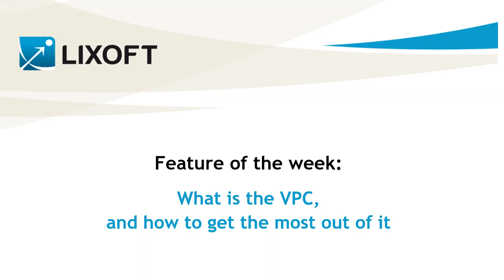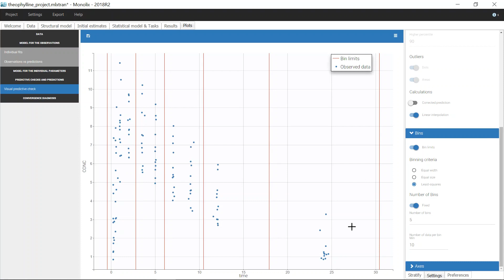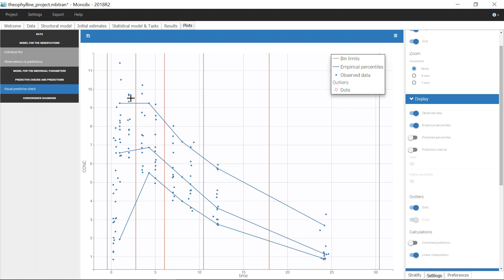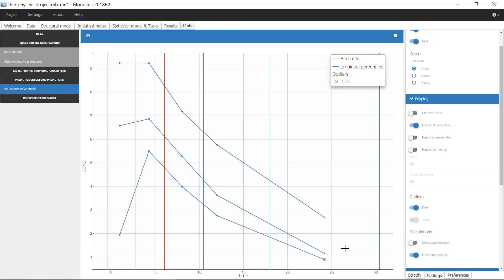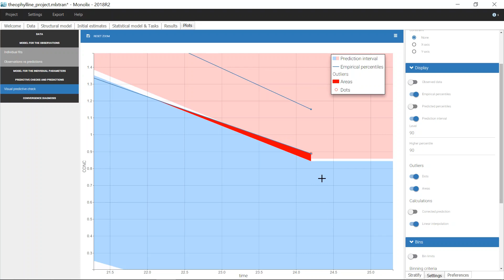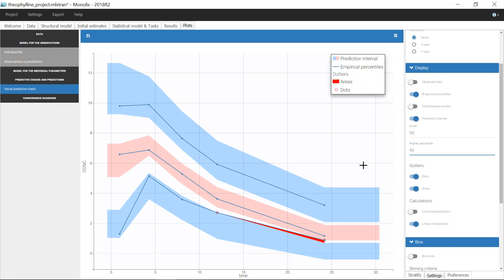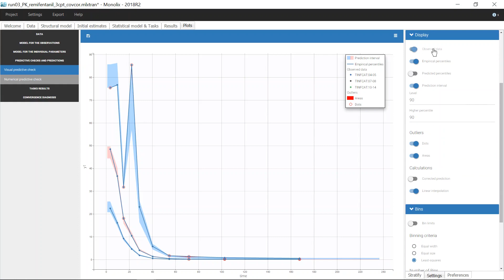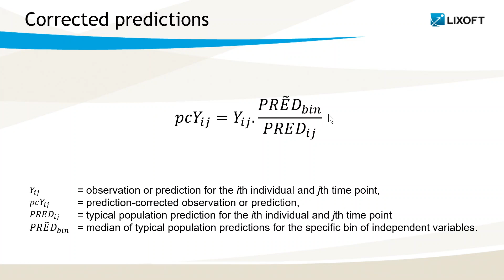Feature of the week #48: What is the VPC, and how to get the most out of it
The VPC is a useful diagnostic plot to assess whether the model is representative of the observed data. Understanding how it is built and how to change some of its elements is important to get the most informative plot.